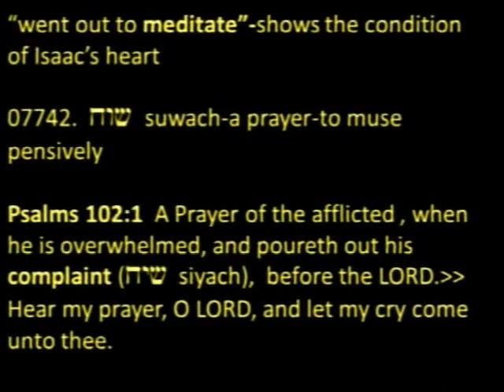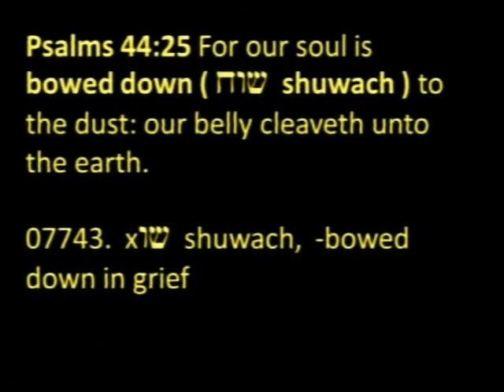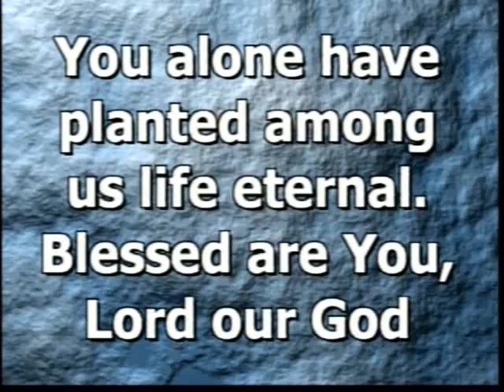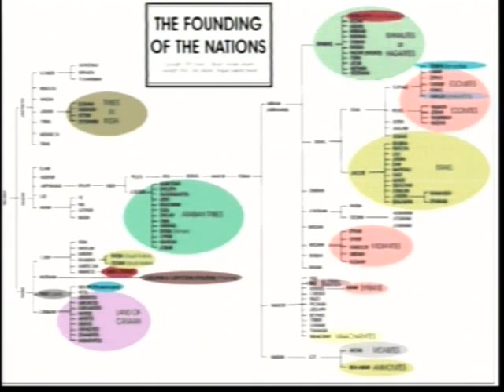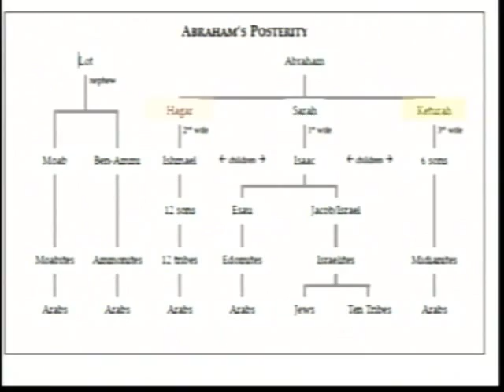November 19, 2011: Shabbat Teaching - Chayei Sarah "Sarah's Life"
Genesis 23:1-25:18, 1 Kings 1:1-31Matthew 11,12

Pastor Art Palecek

Genesis 23:1 And Sarah was an hundred and seven and twenty years old: these were the years of the life of Sarah. 2 And Sarah died in Kirjatharba; the same is Hebron in the land of Canaan: and Abraham came to mourn for Sarah, and to weep for her. Genesis 22:2 And he said, Take now thy son, thine only son Isaac, whom thou lovest, and get thee into the land of Moriah; and offer him there for a burnt offering upon one of the mountains which I will tell thee of. Genesis 22:16 And said, By myself have I sworn, saith the LORD, for because thou hast done this thing, and hast not withheld thy son, thine only son: 17 That in blessing I will bless thee, and in multiplying I will multiply thy seed as the stars of the heaven, and as the sand which is upon the sea shore; and thy seed shall possess the gate of his enemies; 18 And in thy seed shall all the nations of the earth be blessed; because thou hast obeyed my voice. 19 So Abraham returned unto his young men, and they rose up and went together to Beersheba; and Abraham dwelt at Beersheba. Genesis 23:3 And Abraham stood up from before his dead, and spake unto the sons of Heth, saying, Genesis 21:12 And God said unto Abraham, Let it not be grievous in thy sight because of the lad, and because of thy bondwoman; in all that Sarah hath said unto thee, hearken unto her voice; for in Isaac shall thy seed be called. Hebrews 11:11 Through faith also Sara herself received strength to conceive seed, and was delivered of a child when she was past age, because she judged Him faithful who had promised. The promise came to Abraham, she heard and believed.